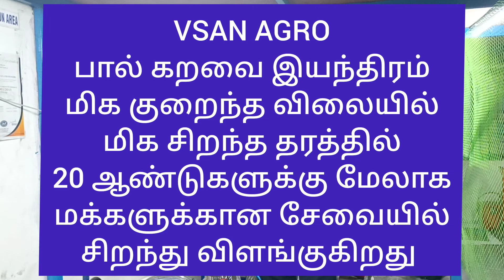Milking Machine|How to Purchase? Where to Purchase?India's best Milking machine VSAN AGRO 7395931549